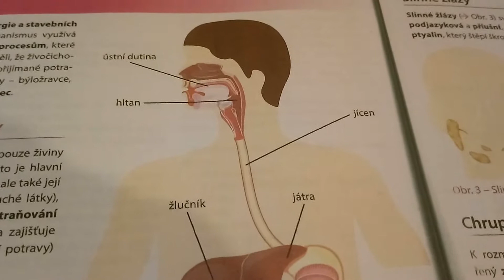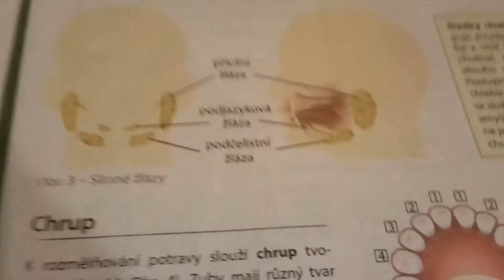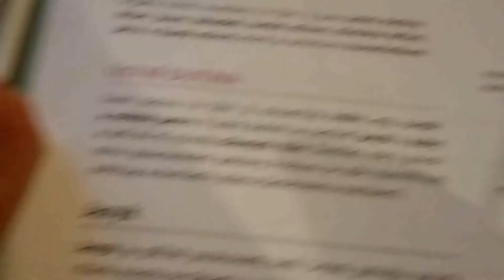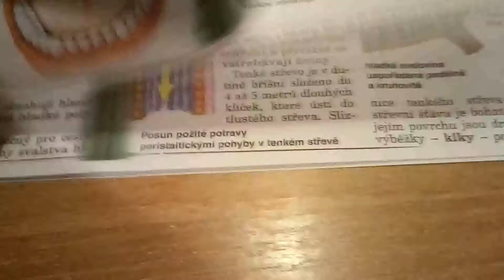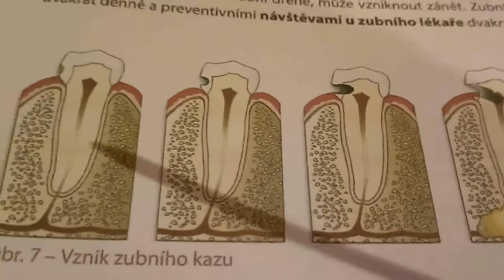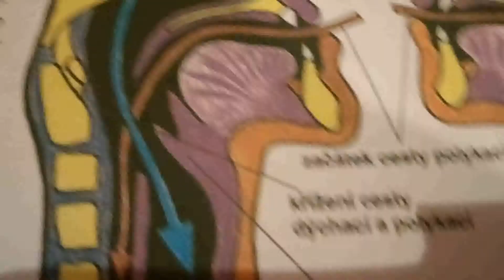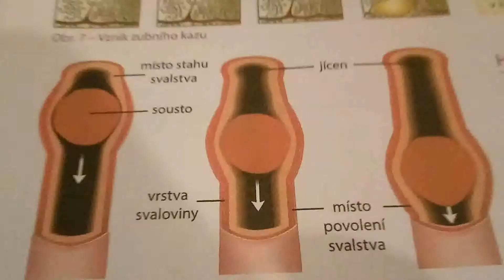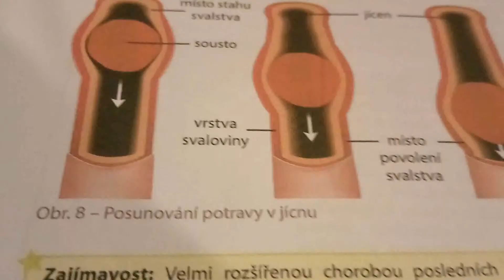Trávicí soustava 1